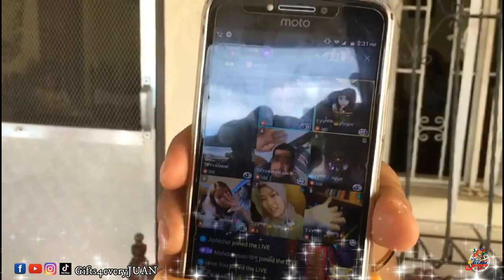Yhienah Datumanong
HOW?!

📱m.me/gifts4everyjuan.ph.